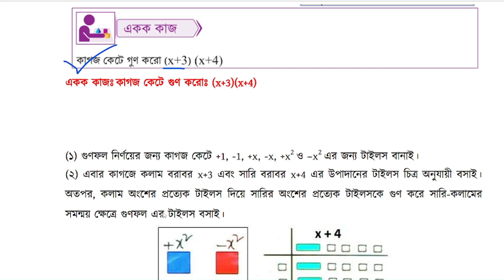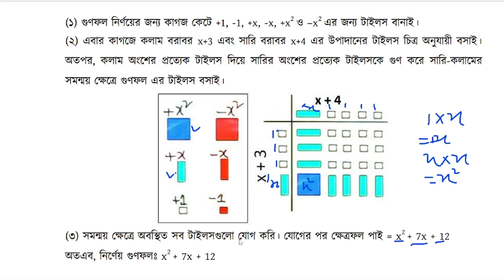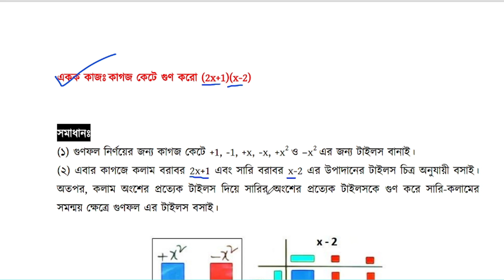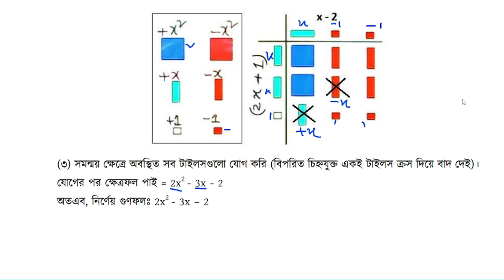৭ম শ্রেণির গনিত || বীজগাণিতিক রাশির সূচক || কাগজ কেটে গুন || পৃষ্ঠা ৪৭ || Class 7 Math Chapter 2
৭ম শ্রেণির গনিত || বীজগাণিতিক রাশির সূচক || কাগজ কেটে গুন || পৃষ্ঠা ৪৭ || Class 7 Math Chapter 2 ||
Class 7 Math Chapter 2 Page 47 Solution 2024 || সপ্তম শ্রেণি গনিত বীজগাণিতিক রাশির সূচক কাগজ কেটে গুন পৃষ্ঠা ৪৭ একক কাজ সমাধান ২০২৪

Your Query:
class 7 math bijganitik rashir suchok
7 math 2024
class seven math chapter 2
kagus kata gun page 47 class 7
class 7 new curriculum math 2024
৭ম গনিত ২০২৪
৭ম শ্রেনি গনিত ২য় অধ্যায় সমাধান
৭ম শ্রেণি গনিত বীজগাণিতিক রাশির সূচক
কাগজ কেটে গুন পৃষ্ঠা ৪৭ একক কাজ ৭ম শ্রেণি
সপ্তম শ্রেণি গনিত ২০২৪
সপ্তম শ্রেণি গনিত কাগজ কেটে গুন সমাধান
৭ম শ্রেণি গনিত পৃষ্ঠা ৪৭ সমাধান
৭ম শ্রেণির গনিত পৃষ্ঠা ৪৭ একক কাজ সমাধান